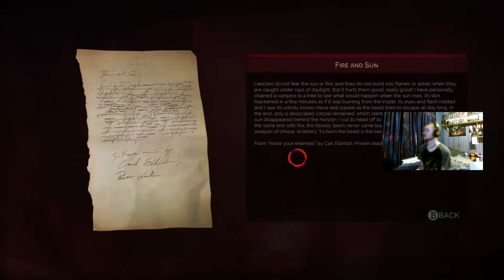Vampyr Part 1: No Not Mary W/The Elite Assassin